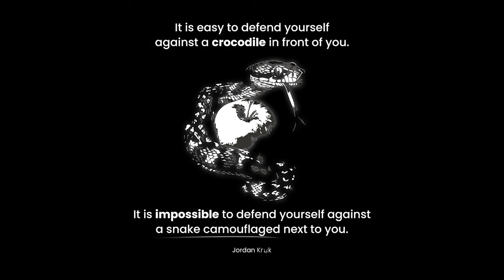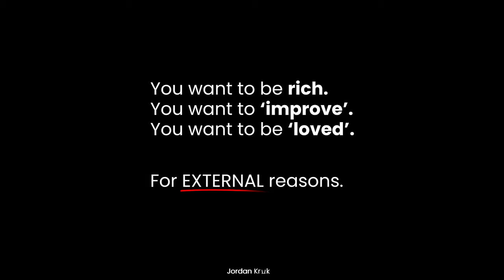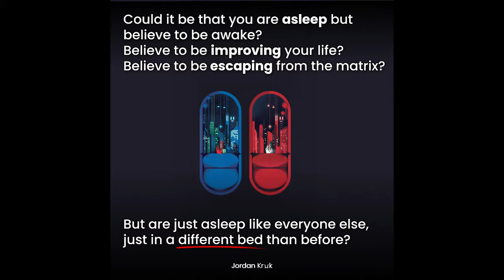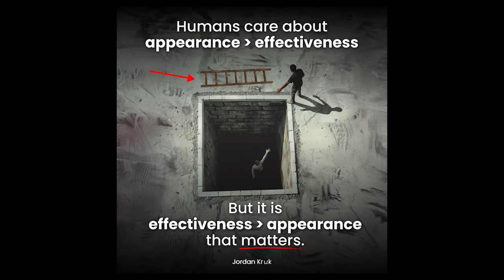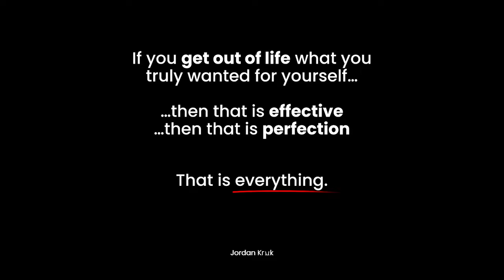Stop Watching Andrew T*te!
Stop listening to Andrew Tate, it must be said,
In his words, limitations spread.

You become what you expose yourself to,
Choose with care, for it shapes what you pursue.

External desires may cloud your sight,
Riches, fame, a fleeting flight.

Beliefs imposed on you, a dangerous game,
Straying from your essence, your internal flame.

So question, ponder, seek your truth,
In the silent depths, where mastery takes root.